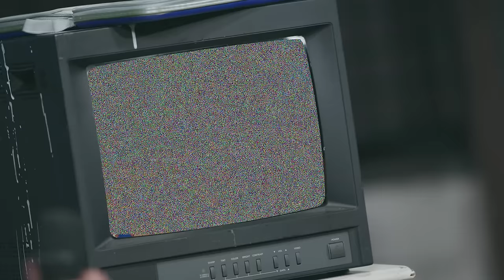[2 Kids Show] Ep.08 Lee Know X HAN | Want so BAD | with MC Changbin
[2 Kids Show(투키즈쇼)] Ep.08 리노 X 한 (Lee Know X HAN) | Want so BAD | with MC 창빈 (Changbin)